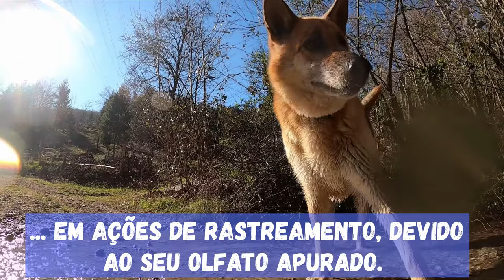Som de Pastor Alemão Latindo - Latidos de Cachorro Pastor Alemão [Latido de 4 Cães] 🐕‍🦺 🐶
Confira no vídeo som de pastor alemão latindo. Escolhemos latidos de 4 cães da raça pastor alemão para apreciar.

O pastor alemão também é conhecido como capa preta. É uma raça originária da Alemanha, daí o seu nome.

Pastor alemão em inglês = German Shepherd.

Utilizada como cão de pastoreio de rebanhos. Em pouco tempo ele provou que também é um cão policial, de guarda e companheiro.

Extremamente fiel ao seu dono. Não aceitam facilmente a presença de estranhos. Defensor de seu território.

Ele não late com frequência. Não é aquele tipo de cachorro que vive latindo sem parar. O pastor alemão late quando está brincando ou quando percebe que alguém invadiu a área que vive, e como um sinal de alerta, começa a latir para defender o seu território.

Não é recomendado ele ficar confinando em apartamentos, canis, lojas de pet shot ou casas pequenas.

Por essas razões é um cão adequado para ser criado em áreas maiores, como casas com quintais, sítios, chácaras, fazendas.

Além disso o capa preta precisa de um amplo espaço para se movimentar e gastar um pouco de sua energia. Assim evitará que fique estressado.

A expectativa de vida desta raça varia de 9 a 14 anos. Durante a Primeira Guerra Mundial foi utilizado amplamente como mensageiros, batedores, carregadores e sentinelas.

Muito utilizado pelos serviços policiais e no resgate de vítimas em ações de rastreamento, devido ao seu olfato apurado.

Raça de cão extremamente inteligente.

Gostaríamos que você mostrasse esse vídeo para o seu cachorro ou gato. Temos 4 sons de pastor alemão latindo, de forma forte, alta e até brava.

E veja se o seu animal reagiu ao barulho de cachorro latindo.

Conte para nós depois nos comentários!

Vamos adorar sua participação no canal!

🔴Aviso: Neste vídeo os sons emitidos não são exatamente as imagens respectivas do cachorro.